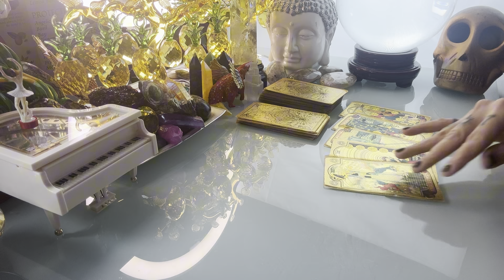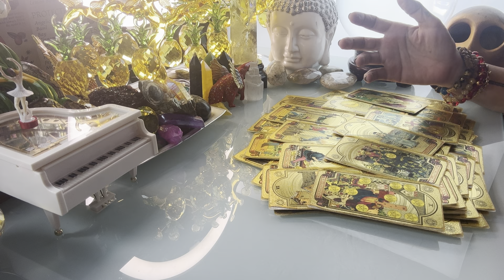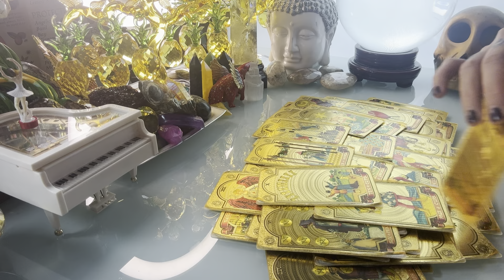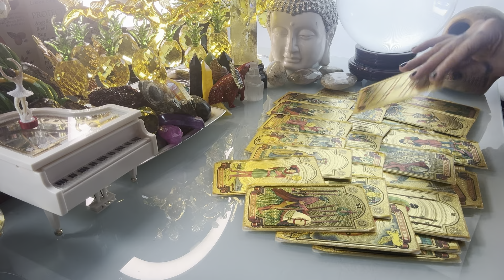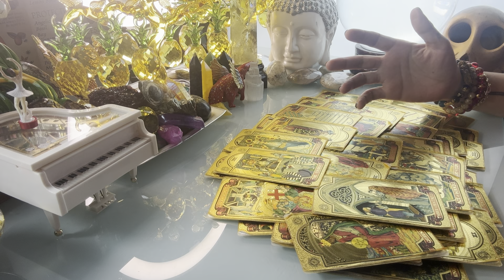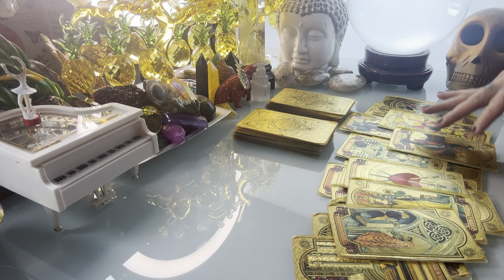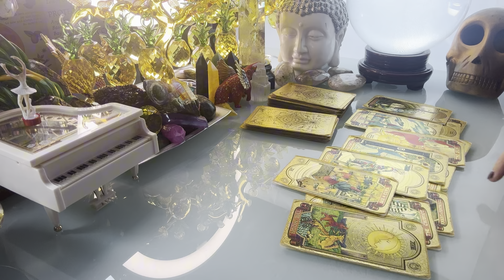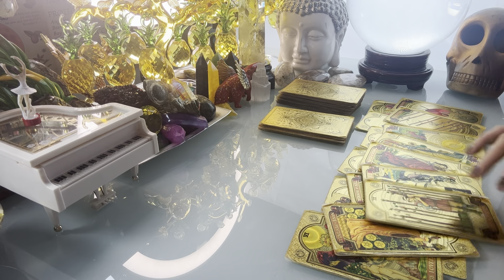GABAY KAPALARAN HOROSCOPE AUGUST 7,2024 KALUSUGAN,PAG-IBIG,DATUNG,LUCKY COLORS AT LUCKY NUMBERS